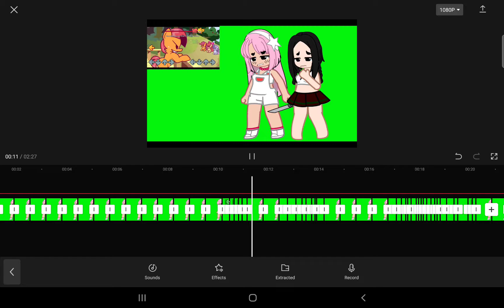W.I.P // Roblox Flicker // Babs seed // •Mitsuko•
『』𝓗𝓮𝔂!𝓦𝓮𝓵𝓬𝓸𝓶𝓮 𝓽𝓸𝓸 𝓽𝓱𝓮 𝓭𝓮𝓼𝓬!『』

— 𝑻𝒊𝒎𝒆:2 HOURSSSS
— 𝑺𝒉𝒊𝒑𝒔:None
— 𝑰𝒃:None
— 𝑨𝒖𝒅𝒊𝒐:Babs sees - Funkin is magic
— 𝑨𝒑𝒑𝒔: 𝑪𝒂𝒑𝒄𝒖𝒕,𝒊𝒃𝒊𝒔,𝒆𝒕𝒄...

『Aɴʏ ᴘʀɴs』
(ᵗʰᵉʸ/ᵗʰᵉᵐ ⁱˢ ᵖʳᵉᶠᶠᵉʳᵉᵈ)

Ur mom